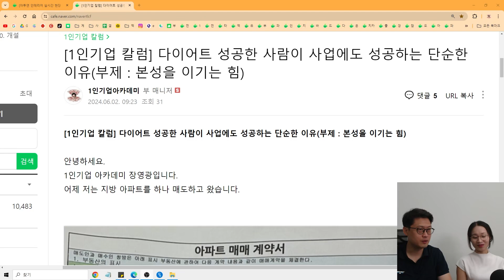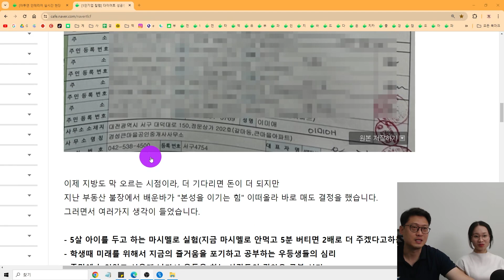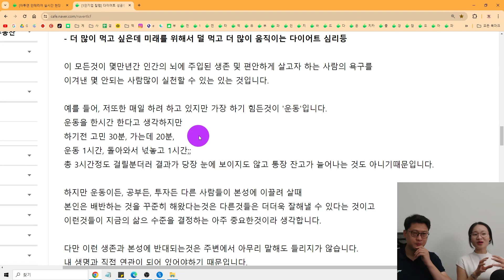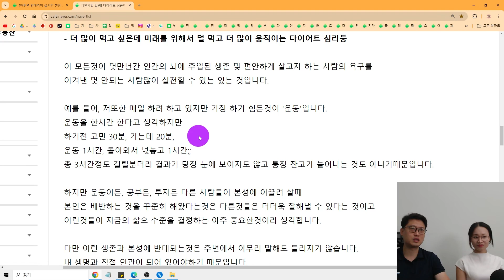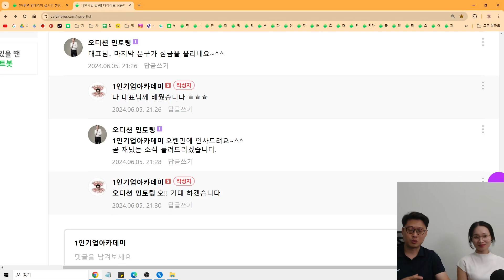본성을 이기는 힘_다이어트 성공하면 사업도 성공한다?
1인기업 아카데미 카페

1인기업 아카데미 단톡방 참여방법(유료)